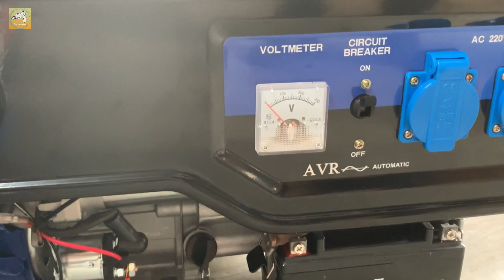Máy phát điện chạy xăng BOOYOUNG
⭕ Chúng tôi chuyên cung cấp các loại máy như:  máy cơ khí, máy nông nghiệp, máy lâm nghiệp, máy công nghiệp, máy rửa xe, phụ tùng máy móc, thiết bị thí nghiệm và kiểm định xây dựng.